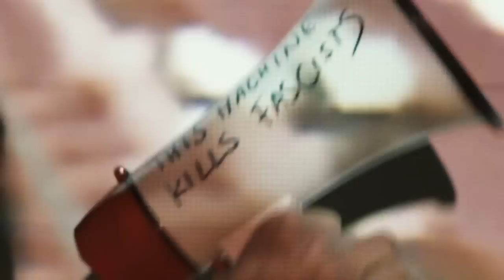Anarchicks | Near Hear (Official Video)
Anarchicks | Near Hear

Music & Lyrics by Anarchicks
Song produced at HAUS by Makoto Yagyu, Fábio Jevelim, and Pedro Ferreira

Music video director: Francisca Marvão
Cameraman: Hugo Morgado
Editor: Francisca Marvão

Special thanks to: Carolina Kopf and World Academy

Make-up and styling: Rita Sedas
Maker and controller of background colours: d'Armada Moreira